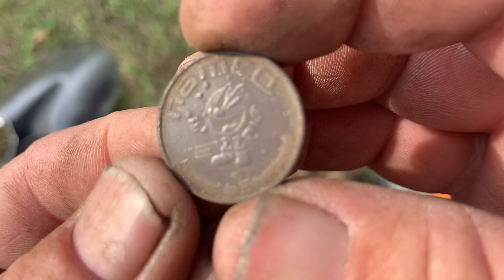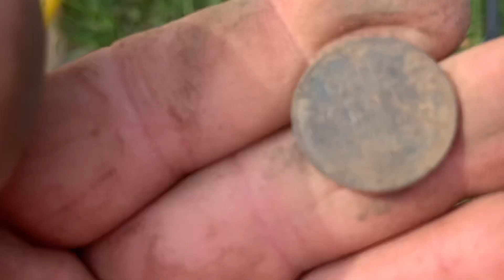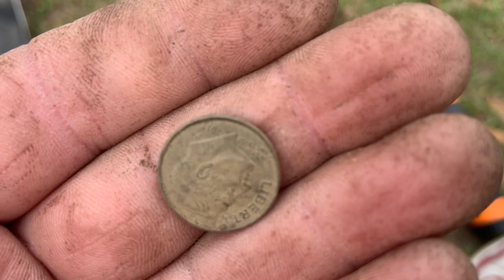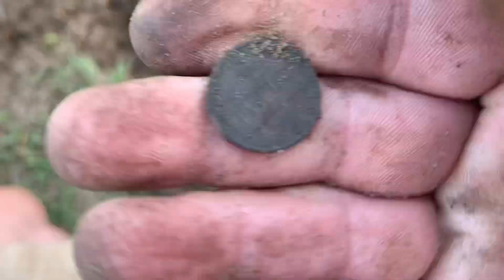Going Out Metal Detecting Parks|Treasure Hunting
Going Out Metal Detecting|Treasure Hunting